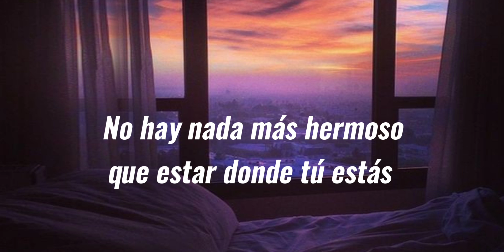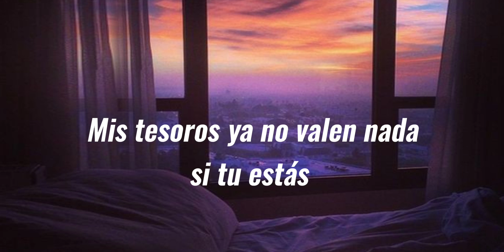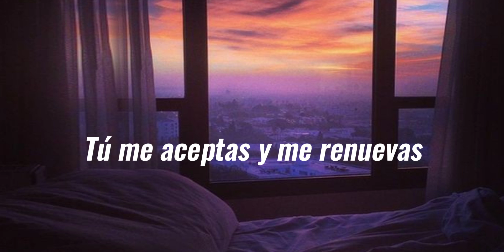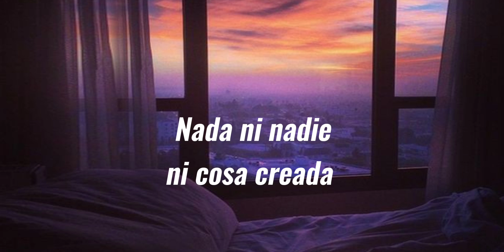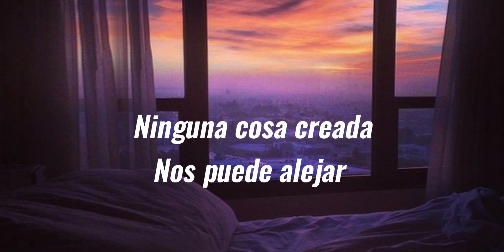Tú Estás ✨ - Dariann González // Letra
Canción: Tu Estas
Artista: Dariann González